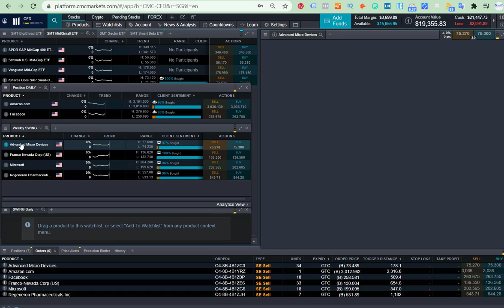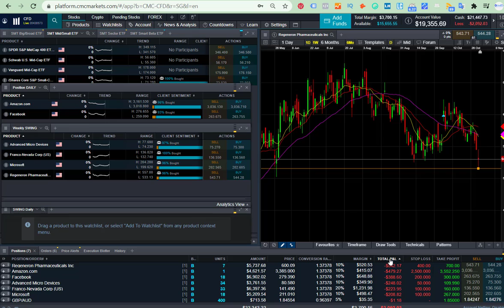Stock Trading Journal No 4 - Daily Game Moments. Everyday Trading For Profits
Our website is DailyGameMoments.com and we are passionate with trades daily especially a platform for all traders to share their passionate trades everyday!

Be an Author Of Your YouTube. How to Be a Blog Author Of Your YouTube?
As the name suggests, you with the author role can write, edit, and publish your own game posts. You can also delete your own posts, even if they are published.

When writing posts, authors cannot create categories however you can choose from existing categories. On the other hand, you can add tags to the posts.

Authors can view comments even those that are pending review, but you cannot moderate, approve, or delete any comments. Happy posting!